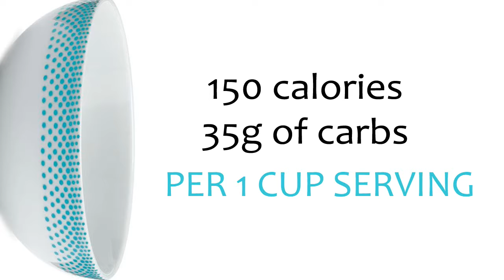Frosted Rice Krispies Review | Seriously Cereal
Rice Krispies, one of the most iconic cereals out there. A delicious way to start the day on its own, and also the main component of Rice Krispie Treats; a dessert we DiMarcos hold very dear to our hearts ^_^ But one thing Rice Krispies are not known for, is being sweet... and while you could just sprinkle on some sugar and call it a day, apparently Kellogg's has taken it upon themselves to save you a step! Does this classic benefit from a little extra sweetness? Faith and Maxwell are here to find out!

This is a classic episode of our family-friendly cereal review show, Seriously Cereal. Every show has to start somewhere, and for us, that was unscripted episodes featuring friendly and hilarious commentary from Maxwell and his family ^_^

On Seriously Cereal, host Maxwell DiMarco is joined by his sister and his moms to explore the quirky, wacky and always-interesting world of cereal. And don't miss mascots Spoony and Bowler or the great Seriously Cereal blogs and merch the official website for this awesome 501(c)3 volunteer-run nonprofit show.